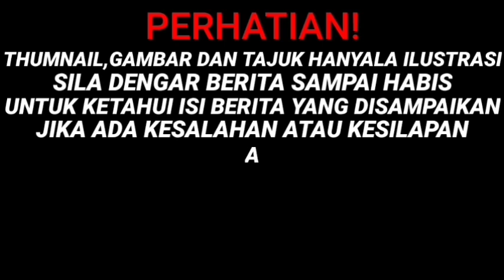BERSIAPLAH NAJIB...KENYATAAN TELAH DIKELUARKAN OLEH RAFIZI